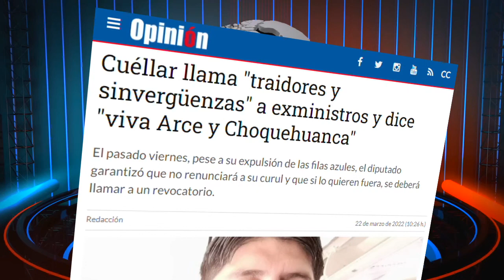Rolando Cuéllar llama traidores y SINVERGÜENZAS a EXMINISTROS de Evo | Noticias Bolivia 22/03/22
Noticias de Bolivia de HOY 22 de marzo 2022, noticias de último momento Bolivia hoy 22 de marzo, noticias de Bolivia cortas, anonymous bolivia

Informativo boliviano 22 de marzo 2022 mediodia

1.- Rolando Cuéllar llama "traidores y sinvergüenzas" a exministros y dice "viva Arce y Choquehuanca".
2.- Presunta orden de aprehensión en contra de Rafael 'Tata' Quispe por supuesto caso de difamación.
3.- Gremiales de El Alto se niegan a ser reubicados y denuncian que Alcaldía permite construcciones ilegales.
4.- Marchas y bloqueos por parte de pobladores que exigen la construcción de una doble vía Rio Seco - Desaguadero.